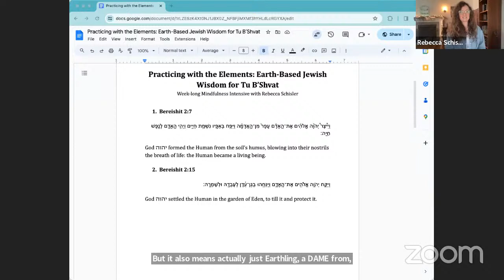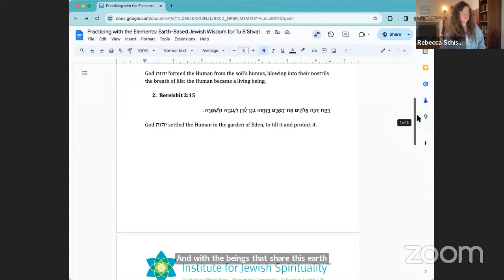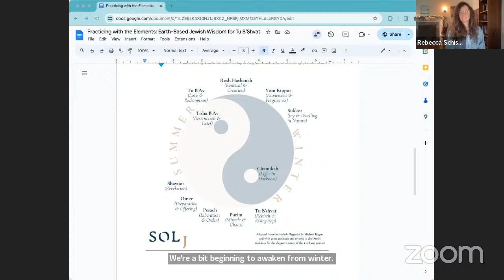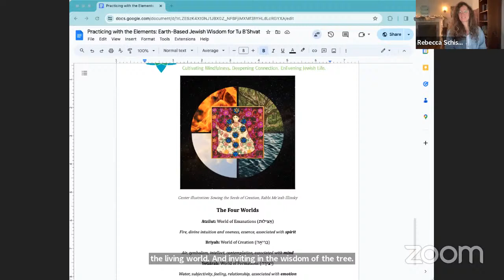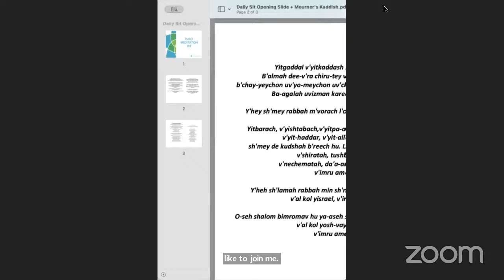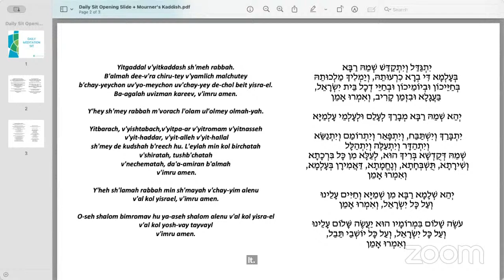Daily Meditation Sit 01.22.24 with Rebecca Schisler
Your support helps sustain our free offerings!

Kaddish text, with a translation of Mourners Kaddish by Rabbi David Seidenberg

About the Institute for Jewish Spirituality
Since 1999, IJS has been a leader in teaching traditional and contemporary Jewish spiritual practices that cultivate mindfulness so that each of us might act with enriched wisdom, clarity, and compassion. These practices, grounded in Jewish values and thought, enable participants to develop important skills while strengthening leadership capacities, deepening their inner lives, and connecting more meaningfully with others, Judaism, and the sacred. As a non-profit organization, IJS is able to provide programming and resources to the community thanks to the generosity of our donors.